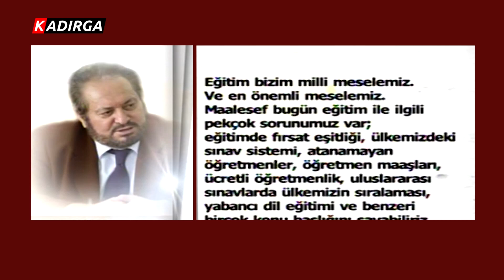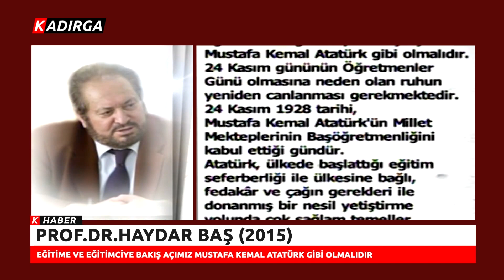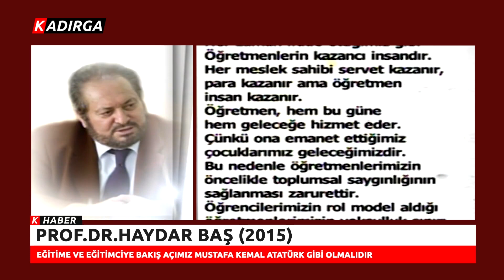Merhum Prof. Dr. Haydar Baş (2015): "Eğitime Ve Eğitimciye Bakış Açımız, 'Atatürk' Gibi Olmalıdır"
Bağımsız Türkiye Partisinin Merhum Genel Başkanı Prof.Dr.Haydar Baş, 2015 Yılının 24 Kasım Öğretmenler Gününde Kaleme Aldığı Mesajında, "Eğitime Ve Eğitimciye Bakışı Açımız Mustafa Kemal Atatürk Gibi Olmalıdır" Demişti.